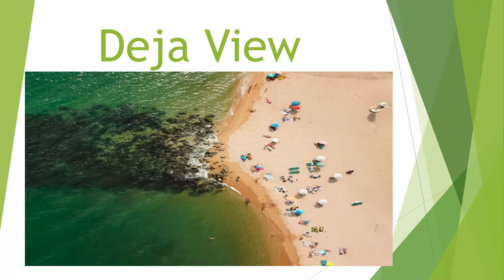What is Past Life Regression? How it impact our Life? Learn PLR Therapy.